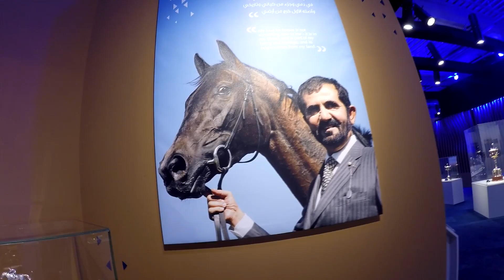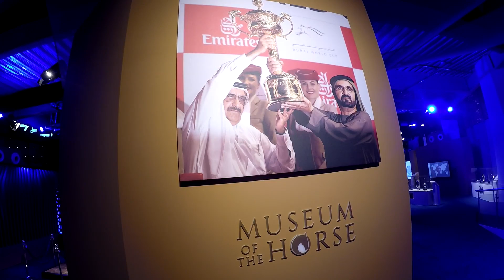VLOG: Дубай/Museum of the horses/Куда сходить в Дубае Музей лошадей команды Godolphin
Известно, что арабские скакуны лучшие в мире! Скачки в Дубае (Dubai World Cup) - событие самое дорогостоящее. Сюда съезжаются владельцы скакунов, любители конного спорта и представители высших слоев общества со всех стран. Общая сумма ставок здесь превышает 100 млн USD. Впервые скачки в Дубае прошли в 1966 году и с тех пор это ежегодная традиция. А Дубай считается мировой столицей скачек. Об истории развития конного спорта и в частности клуба Годольфин можно узнать в Museum of the horses